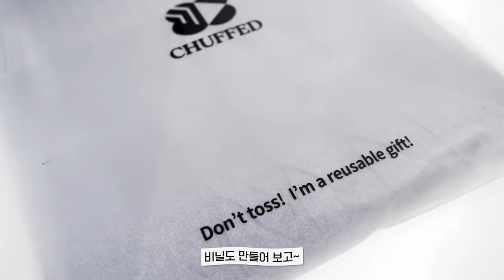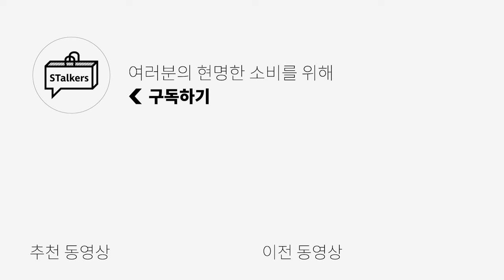[한정수량] 대체품이 없을 아이템, 없어서 만들었습니다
👉SNS👈 Instagram
  / stalkers_kimmy

0:00 오프닝
0:33 I'm So Chuffed!
1:05 없어서 만들었습니다
3:08 진정한 패셔니스타를 위해 만들었습니다
4:16 이만한 포인트 아이템 또 없지
5:23 엔딩